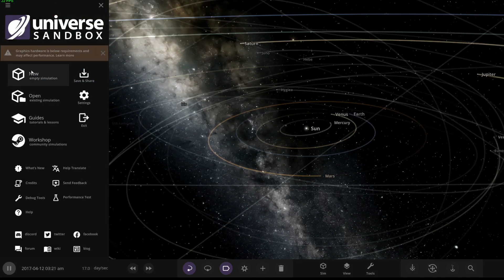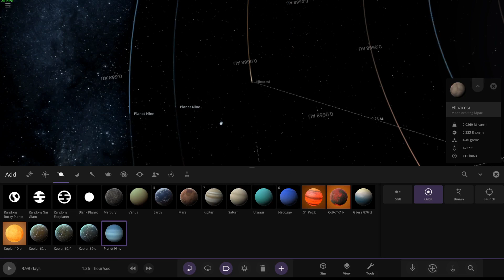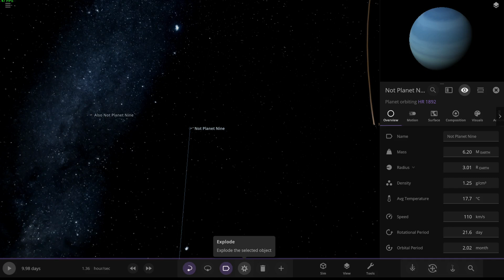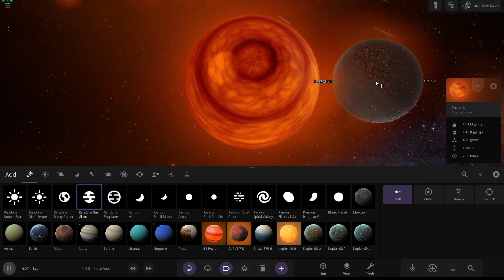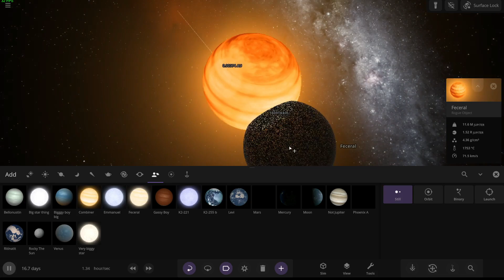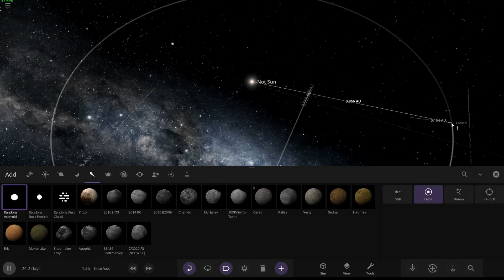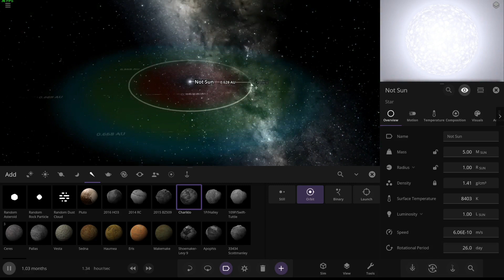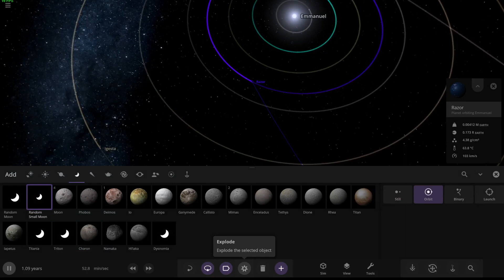Birth to death solar system Ep.4 Universe Sandbox